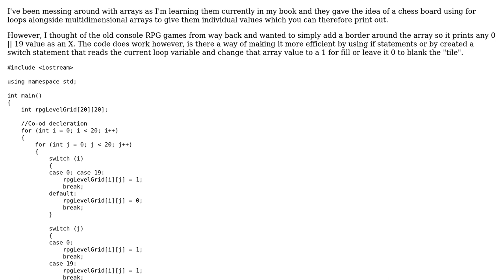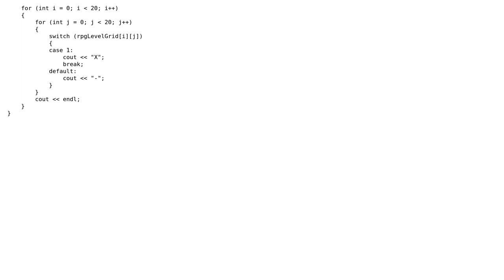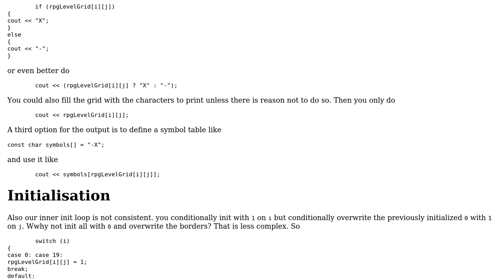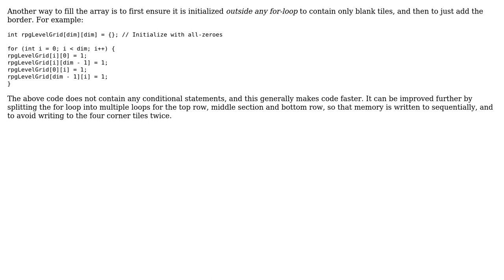Code Review: Initializing a tile-like map such that the edges are marked with an 'X'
With thanks & praise to God, and with thanks to the many people who have made this project possible! | Content (except music & images) licensed under CC BY-SA | Music | Images & others | With thanks to user Ulivax user stefan user G. Sliepen user 200_success and the Stack Exchange Network Trademarks are property of their respective owners. You are responsible for your own actions.